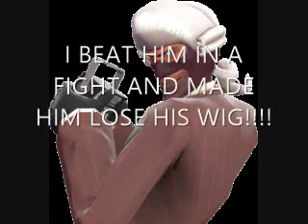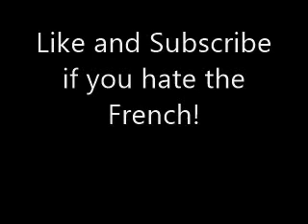I HATE THE FRENCH COLONIST!!!!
video made by me. Love the British, hate the French.